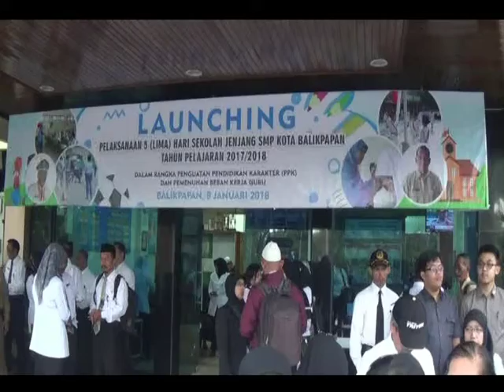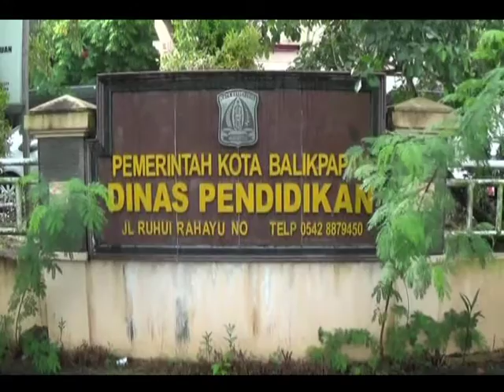PENDIDIKAN /// DISDIKBUD BALIKPAPAN LAUNCHING 5 HARI SEKOLAH